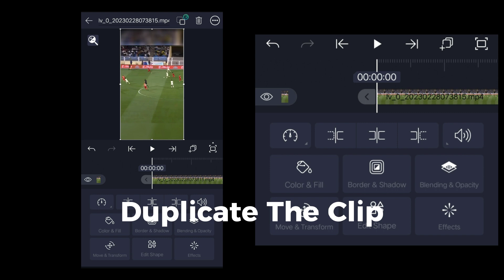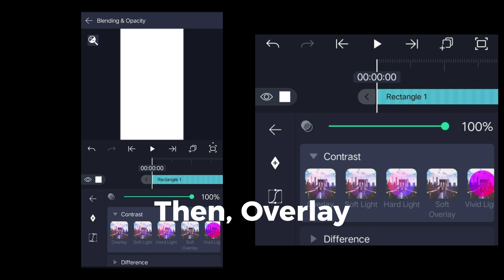Alight Motion 4K CC । HDR QUALITY